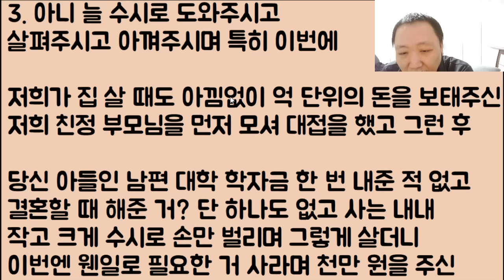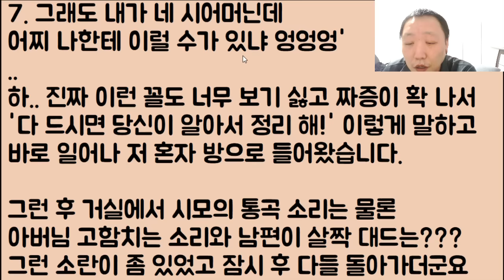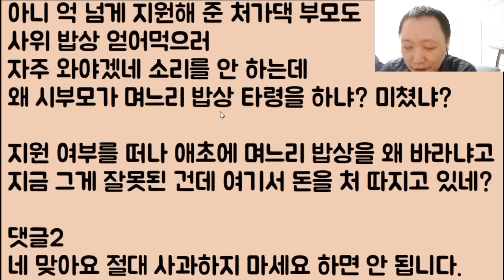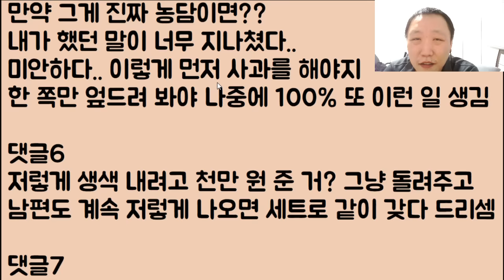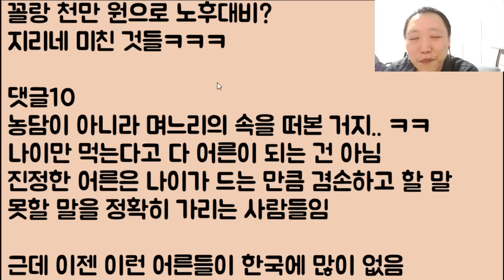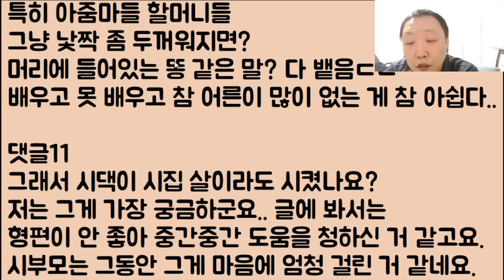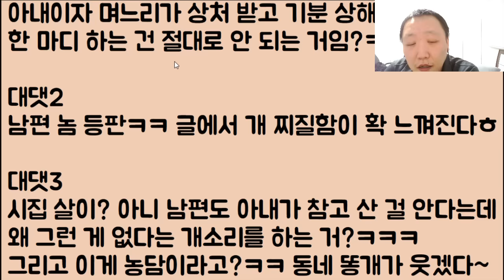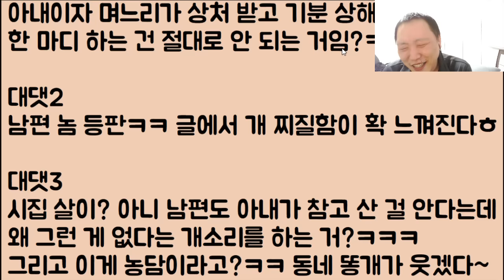[할매 도랏ㅋㅋㅋ🤣🤣] 시: 내가 돈 천만 원 줬으니까 내 노후는 네가 책임 지거라ㅎ / 며: ㅋㅋ응 필요 없어 도로 가져가~ 했더니 얼씨구? 통곡을 하네ㅋㅋㅋ